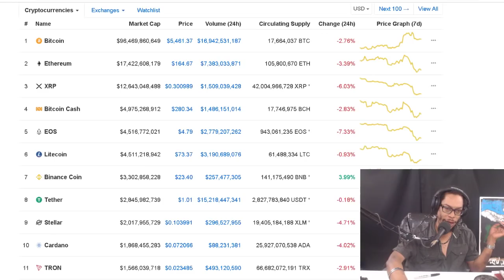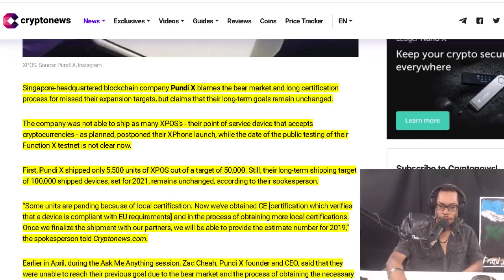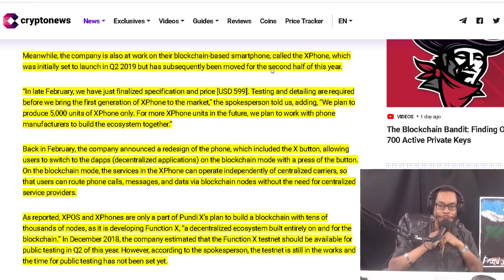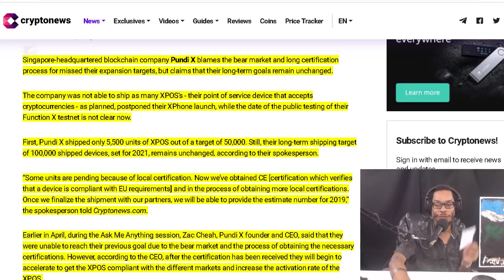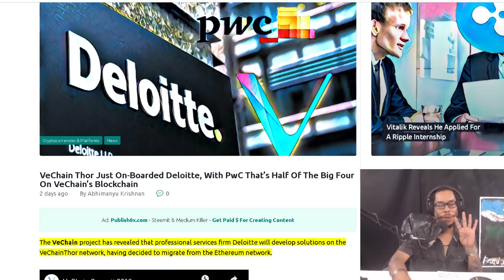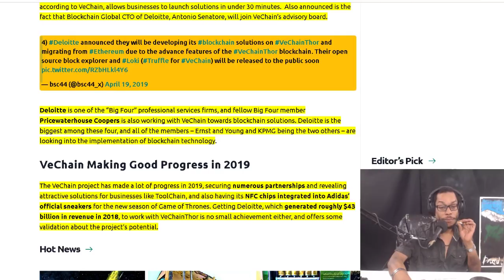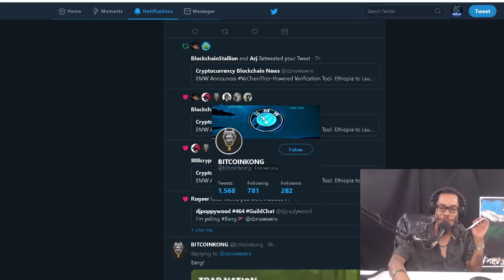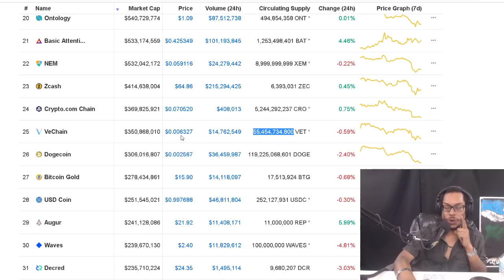Pundi X Misses XPOS Target. VeChain Thor Just On-Boarded Deloitte. Samsung Blockchain coming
Pundi X Misses XPOS Target, Delays XPhone, Long-Term Goal Remains.  Report: Samsung Planning New Blockchain Mainnet Featuring Samsung Coin.  VeChain Thor Just On-Boarded Deloitte, With PwC That’s Half Of The Big Four On VeChain’s Blockchain